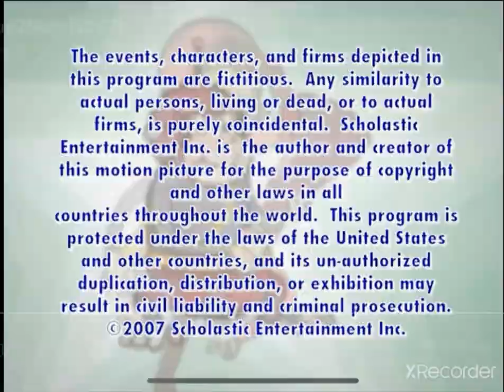Tom Snyder Productions/TiMe/Soup 2 Nuts/FilmRise (1999/2007/2010)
Taken From a YouTube of Fuck Hexx. on YouTube